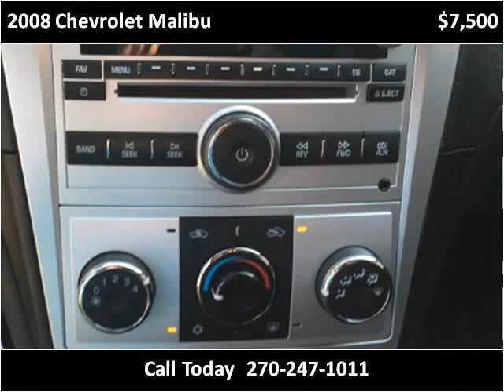2008 Chevrolet Malibu Used Cars Mayfield KY